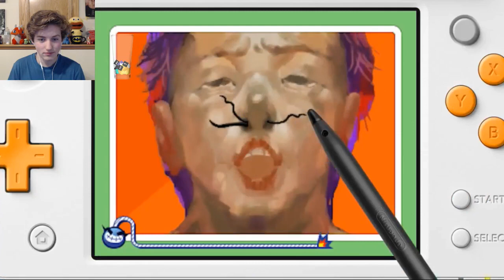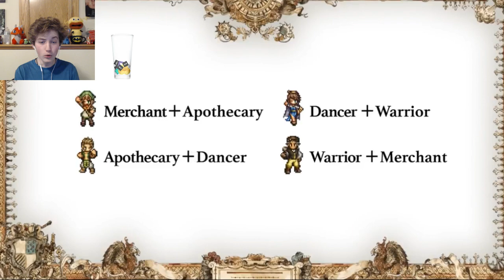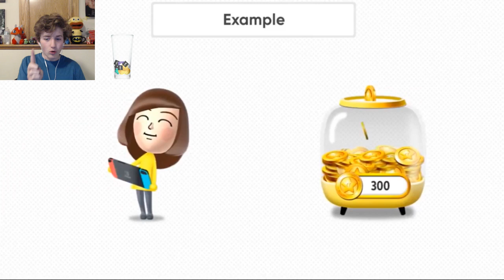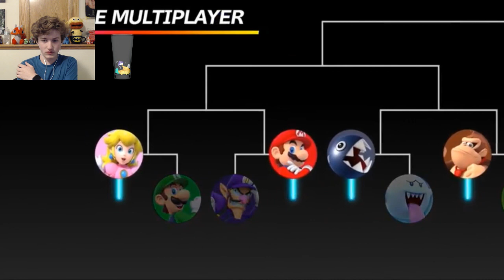Nintendo Direct Live Reaction 3.8.2018